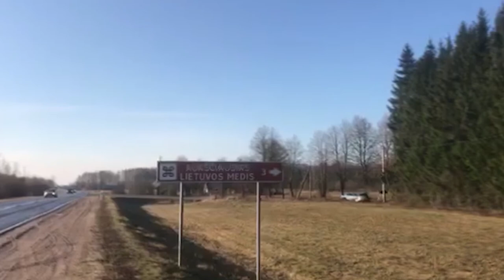Kur Dingo Kelias Batman ir Skvernelis Kelias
Kur dingo kelias kas pavoge kelia Batmanas iesko kelio Skvernelio kelias